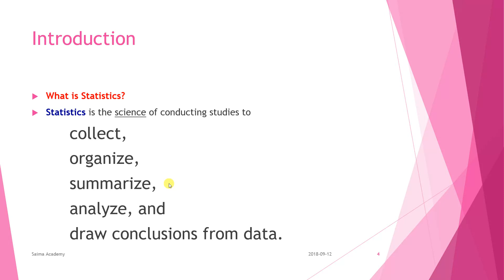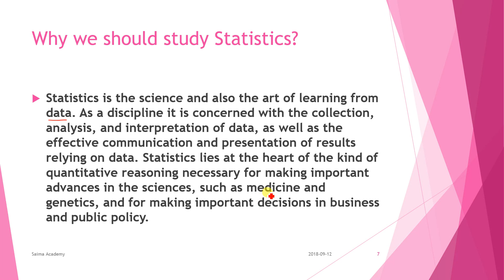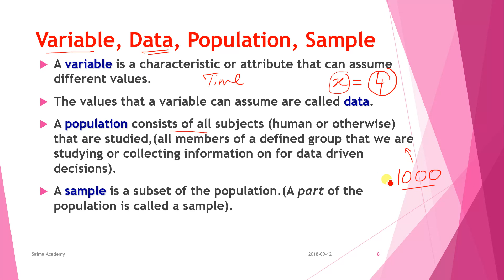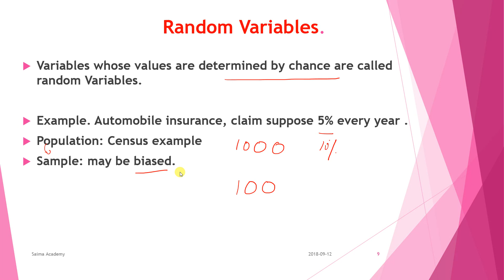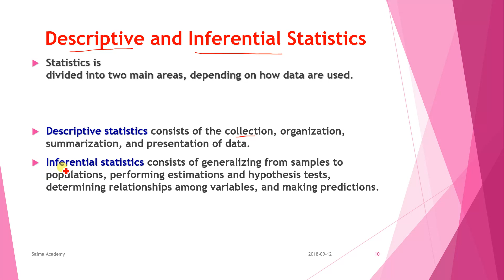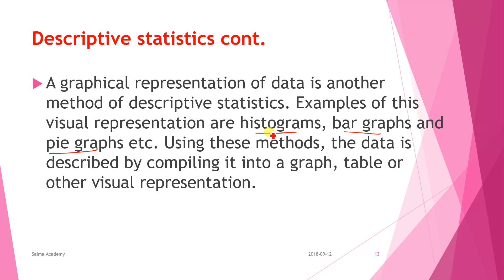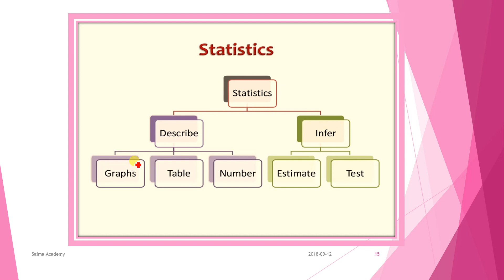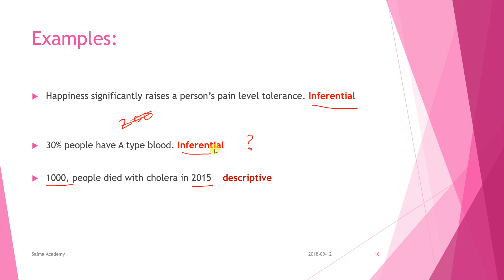Statistics: Intro to Statistics,Descriptive and Inferential Statistics, Urdu/Hindi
“Statistics” “learn Statistics for data science” Introduction to Statistics” ”basic rules of probability”
“Conditional Probability”  “probabilities of intersections of events”
“Random variables: discrete, continuous, density functions”
“Mean and Variance of Random Variables: definitions, properties”
“Binomial Distributions: counts, proportions, normal approximation”
“Sample Means: mean, variance, distribution, Central Limit Theorem”